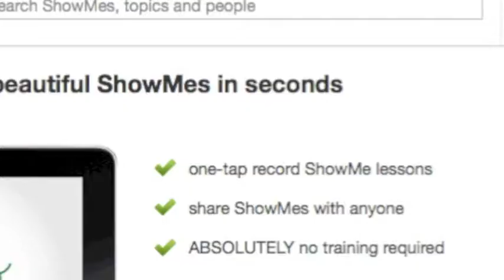Flippa klassrummet i matematikundervisningen på Tullbroskolan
Hans Hultén berättar om matematik undervisningen på Tullbroskolan. Träffa Hans på SETT2013 i monter F:29